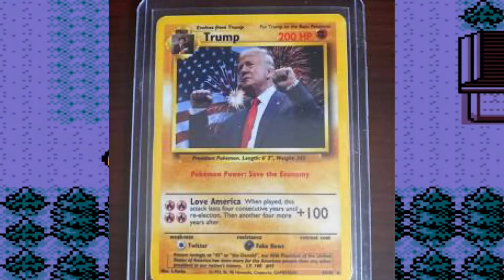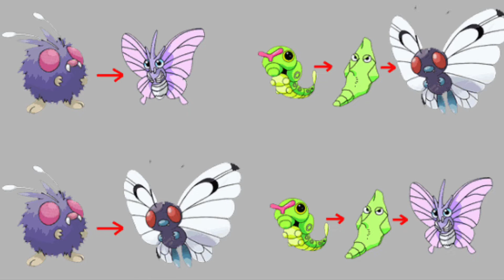Top 10 Pokémon Theories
pokemon nintendo Oh look, a video that isn’t a reaction…FINALLY!